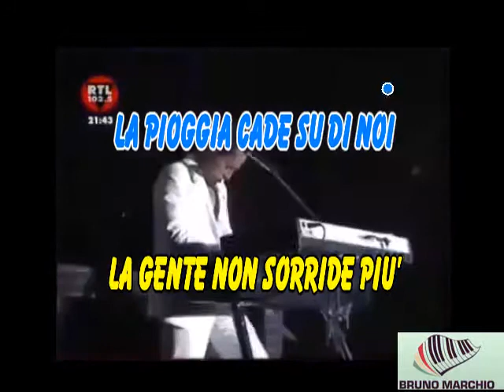KARAOKE MA CHE COLPA ABBIAMO NOI CON CORI ORIGINALI (DEMO) - POOH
KARAOKE MA CHE COLPA ABBIAMO NOI CON CORI ORIGINALI (DEMO) DEI POOH.
PEZZO DEI ROKERS DEGLI ANNI 60 RIARRANGIATO MAGISTRALMENTE DAI GRANDI POOH.

Che colpa abbiamo noi · Pooh

Beat ReGeneration

Writer: Mogol
Composer: Peter Lind